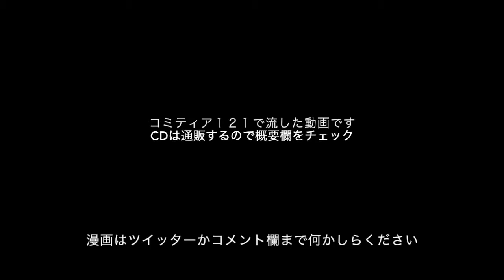【プロ】ドラマCDがついに通販開始したので声優とお喋りしよう:part2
動画はコミティア１２１の萬屋（りべろや）のスペースで流していたものです。

CDは一枚５００円+送料になります。

勝手ではございますが、通信販売を開始するにあたりまして、ツイッターにDMをいただ方に、送料を本体代として販売するサービスの注文は１０月１０日までとさせていただたきます。

歌：生駒光祐（アル・シェア所属）
作詞、作曲：伊藤遥人
CDジャケットデザイン：中口七海